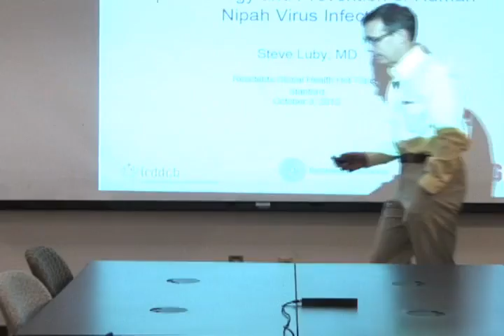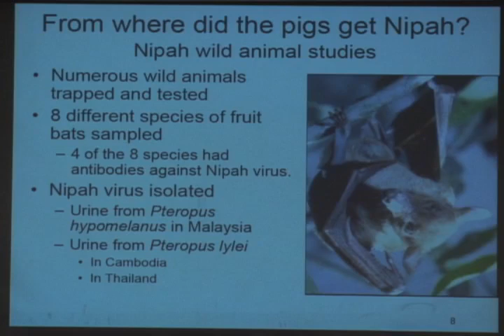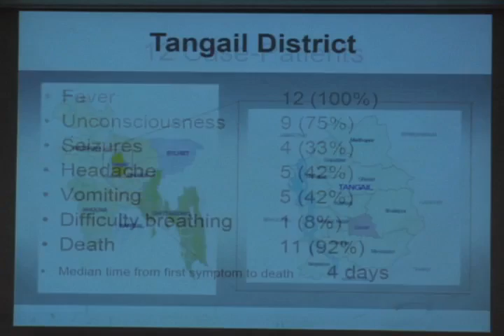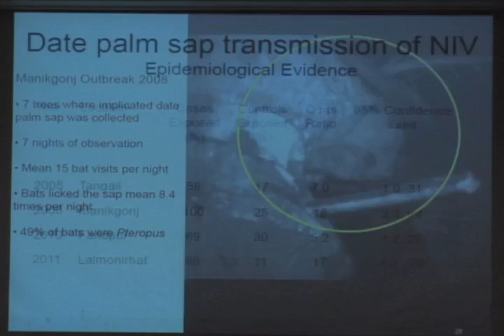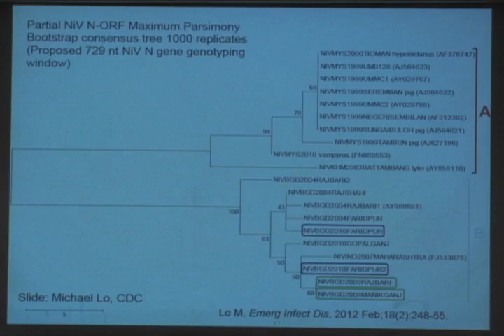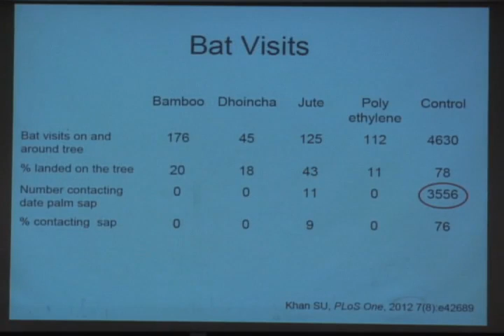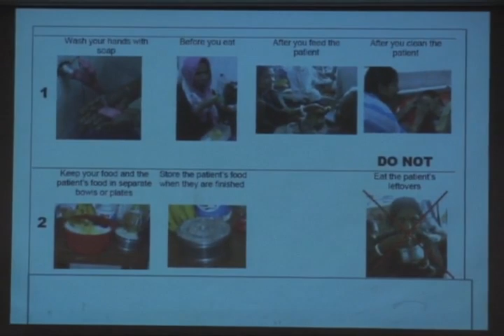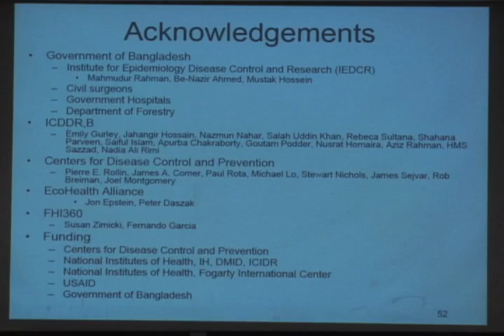Epidemiology and Prevention of Human Nipah Virus Infection by Steve Luby, MD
This talk summarizes the current scientific understanding of how Nipah virus, a virus that normally lives harmlessly within large fruit bats, occasionally infects humans causing over 70% of them to die and sometimes transmitting from person to person.